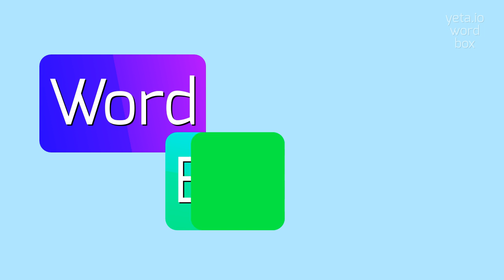How to say "mastax"! (High Quality Voices)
Watch in this video how to say and pronounce "mastax"!